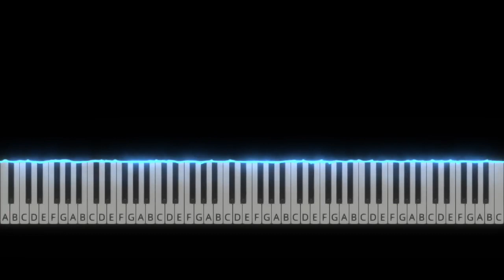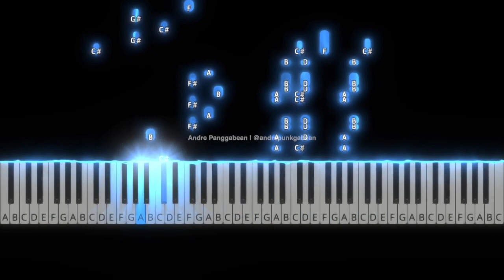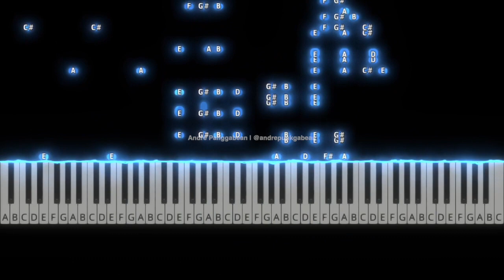Aku Yang Tersakiti & Hati Yang Kau Sakiti - Judika & Rossa | Piano Tutorial by Andre Panggabean